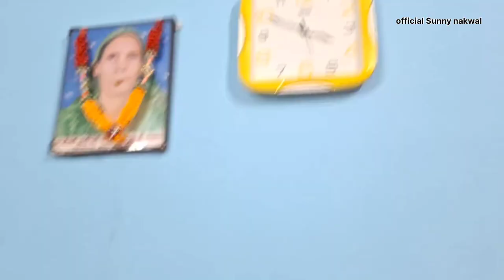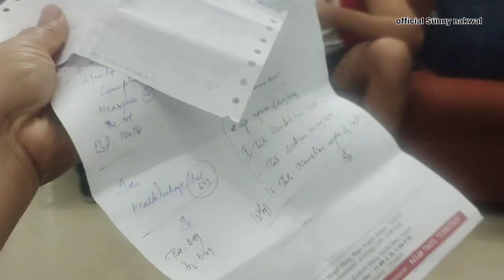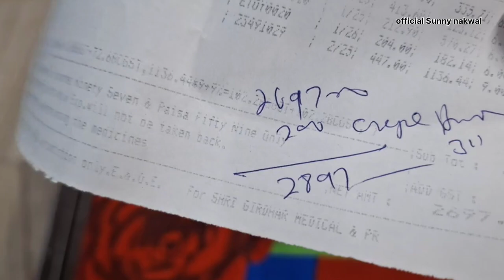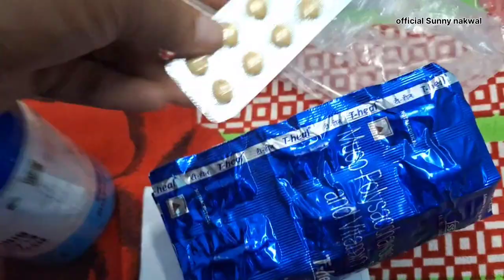आइस क्रीम पार्टी किस खुशी में👈🍦🍨